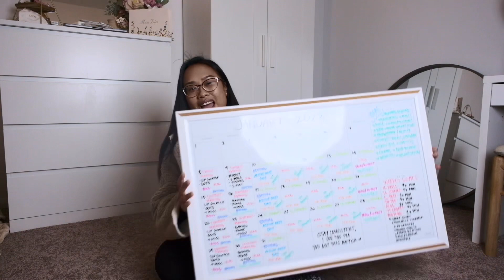life update - dream home, turning thirty, health & wellness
hello my internet beshies, she's back with a life update. what has happened to me in the last year? finally a homeowner?! opening up about my weightless & fitness journey. & turning thirty never looked or felt so good.

you can find my trainer on instagram @ yuliafitness !

love, pia